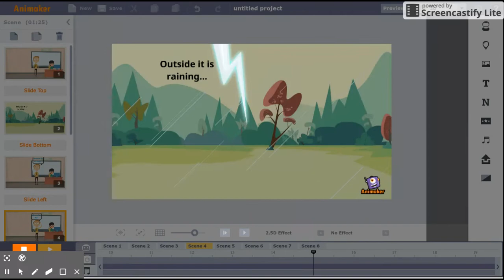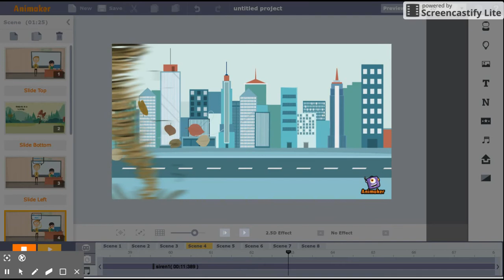Animaker | Rainy day...